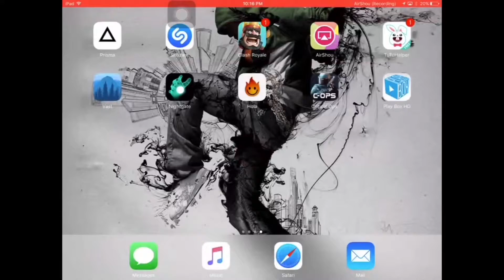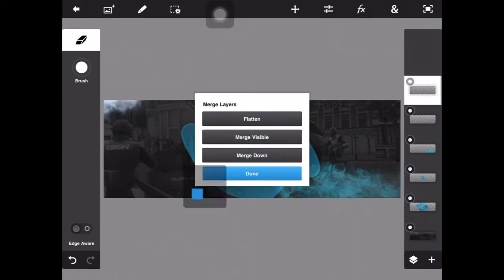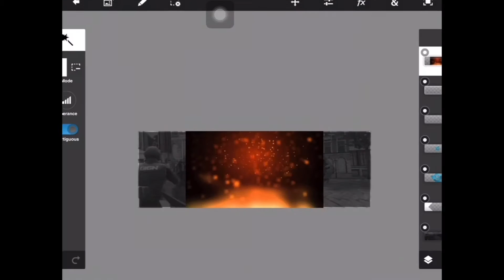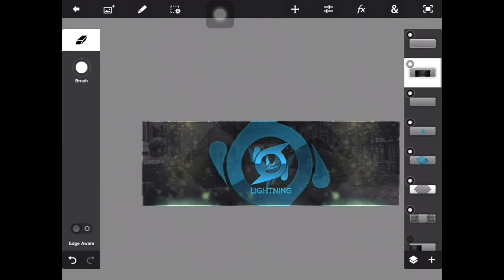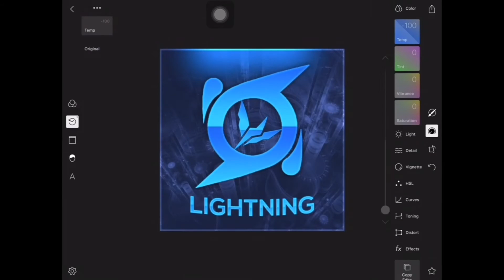Photoshop Touch - Simple Header ft Orbit Gaming SpeedArt (GFX Tutorial)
Twitter.com/Utube_Lightning/

Vainglory details
Current skill tier - Hotness Silver
SEA - DarkestLightning
NA - LightestDays

CriticalOps details
Clan - Darkest Nation
IGN - iTzLightDN

FINALLY STAY LIGHTYYY